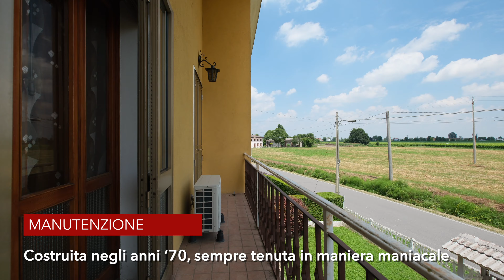📢NovitàAssoluta🏡 Casa singola + Magazzino, zona SanCosma di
Con questa ti sistemi per il resto della vita!

Intanto perché parliamo di una casa davvero importante come dimensioni e spazi interni:
con 4 stanze da letto, non hai certo problemi a far convivere maschietto e femminuccia, anche quando saranno grandi e esigeranno ognuno la propria privacy.

Poi perchè si trova su una zona che personalmente adoro:
il mix perfetto tra tranquillità, poco traffico, pochi vicini attorno, ma nel contempo a due passi da Monselice, dal casello dell'autostrada da una parte e la Monselice-mare dall'altra.

E che dire dello spazio fuori, del magazzino (che poi chiamarlo "magazzino" è piuttosto limitativo, e scoprirai nel video perchè), del giardino sul retro che l'anno prossimo già me lo vedo ombrelloni-piscina-gazebo e la festa è servita!

Per fissare la visita, manda un msg WhatsApp al numero 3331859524 con scritto "PRENOTAZIONE VISITA SINGOLA SAN COSMA"

Verrai immediatamente inserito in lista di prenotazione, e ti invieremo a stretto giro tutte le indicazioni per organizzare il sopralluogo con la Consulente dell'agenzia.
Classe energetica E
EPgl,nren 235,25 kWh/m²anno
EPgl,ren 7,74 kWh/m²anno
Prestazione energetica del fabbricato: Inverno🙁 Estate😐